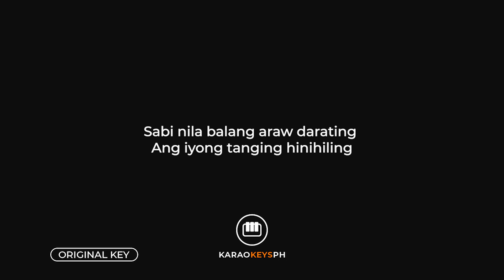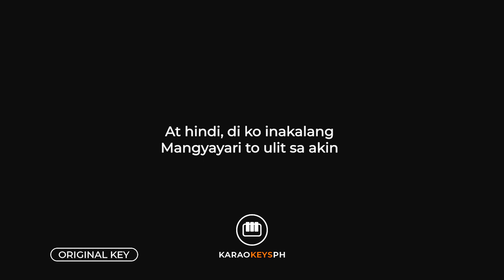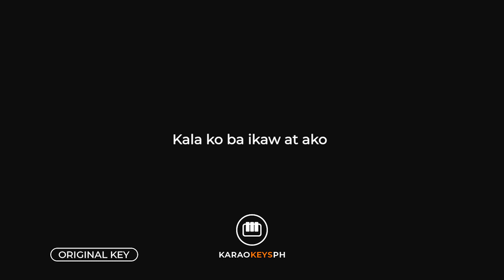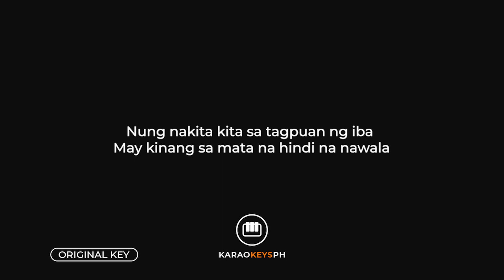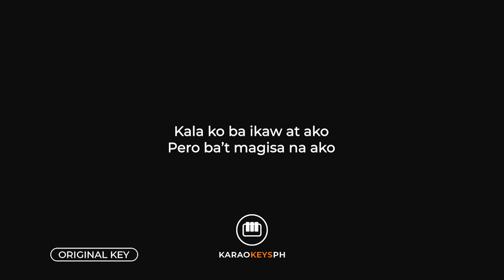Ikaw At Sila - Moira Dela Torre (Piano Karaoke)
Piano karaoke and backing track for Moira Dela Torre's hit song "Ikaw At Sila".